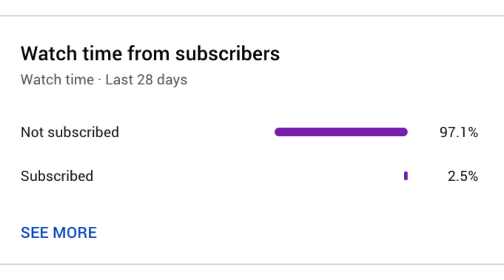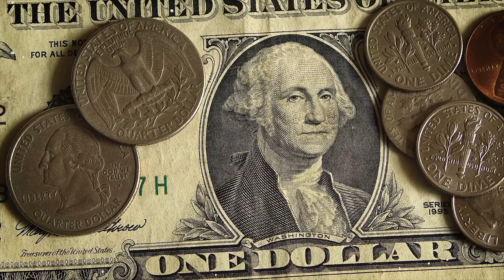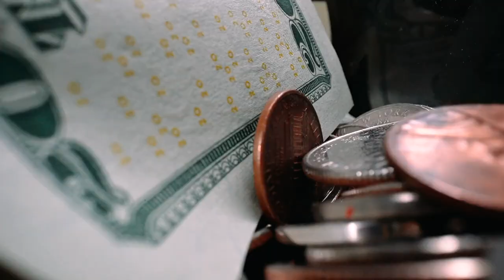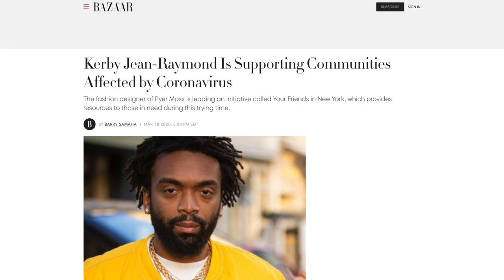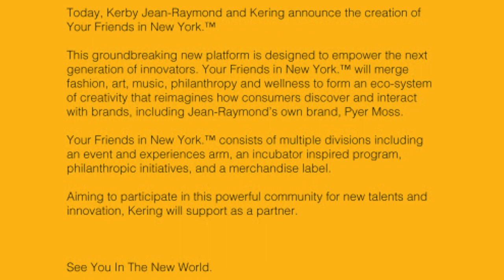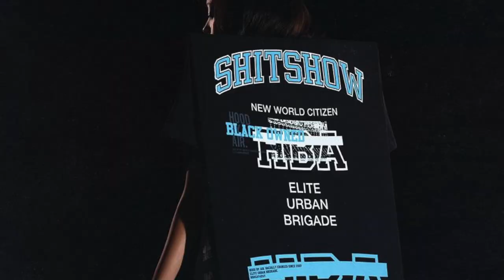Learn to love PYER MOSS and KERBY JEAN-RAYMOND | LOWluxury Grails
In this episode of LOWluxury grails, we take a look at the history of Pyer Moss and its divisive founder, Kerby Jean-Raymond - with a pit-stop looking at his appearance on the reality show "Next in Fashion". Now is the perfect time to check out the brand, as they launch their new initiative with Kering, called Your Friends in New York.